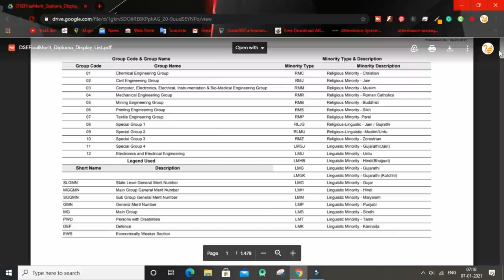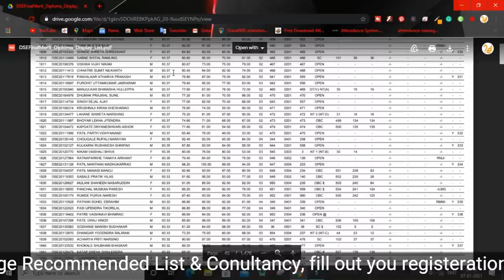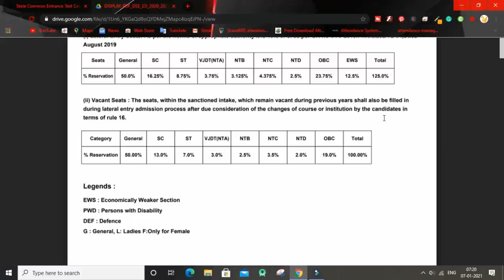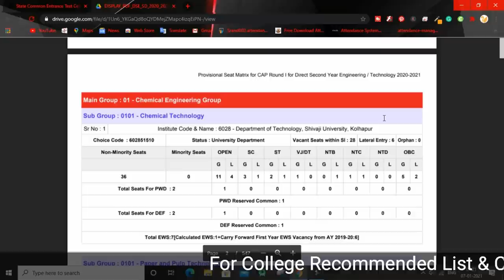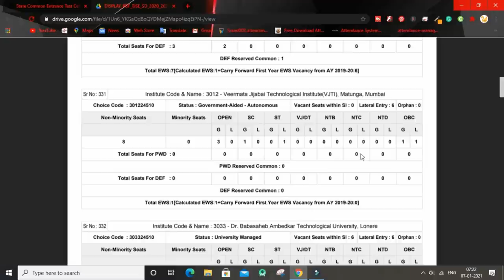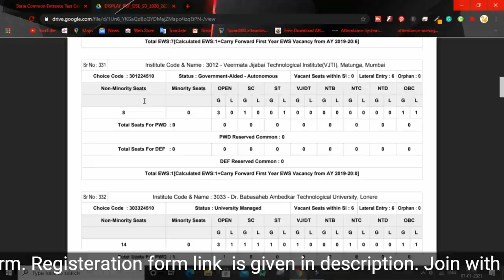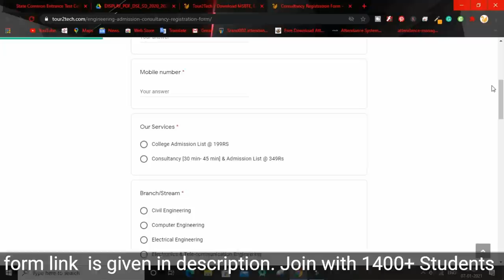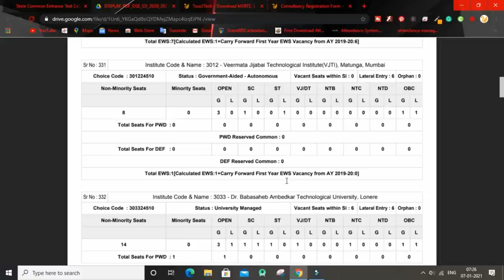DSE Final Merit List & Final Seat Matrix Declared | Check Now | Direct Second Year Engineering 2020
Final seat matrix as well as final merit list for Direct second year engineering admission 2020-21 declared.

We Accept All Types Of Sponsorship if it's Useful for Students. If U have any App For College Student and want to promote them on 'tour2tech', we will definitely promote them.

About:- Tour To Tech is a Youtube Channel where you will find an educational and technical video in Hindi:)